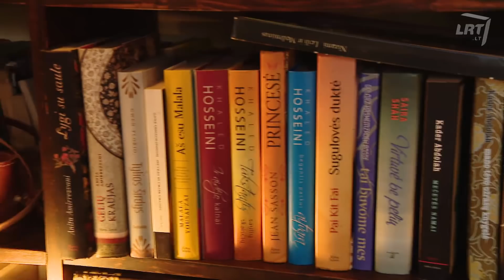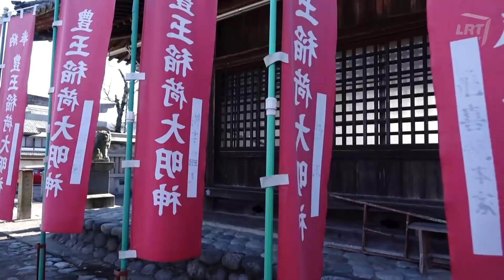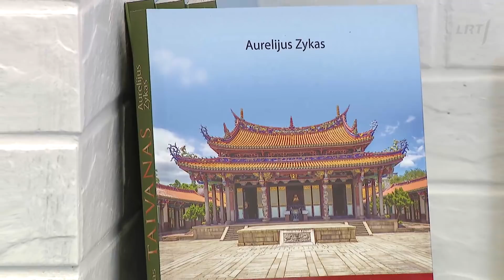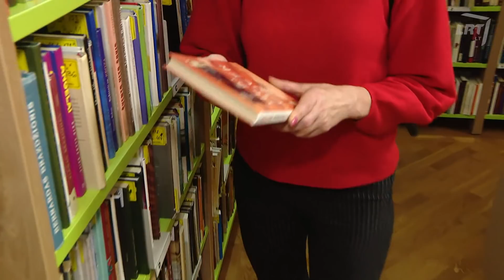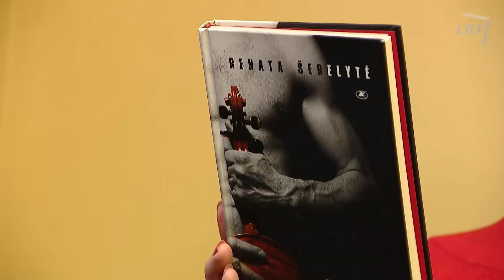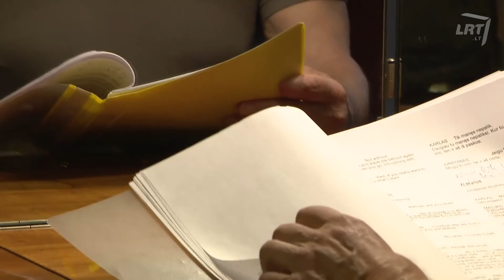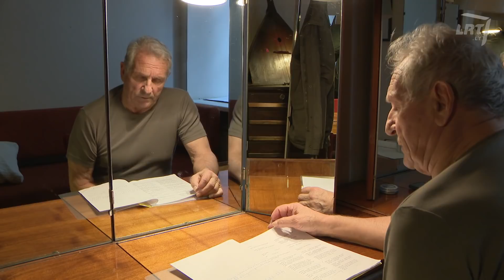Stilius. Antroji tėvynė japonologui Aurelijui Zykui, Renatos Šerelytės kalbos Grybauskaitei